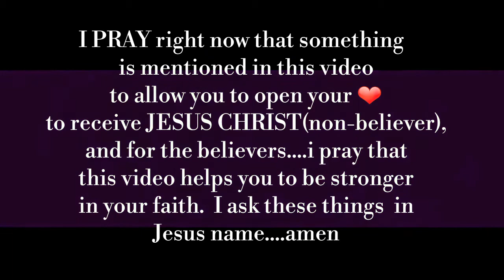TESTIMONY TUESDAY/ MY DAUGHTER HAD A HEART ATTACK ....part 2